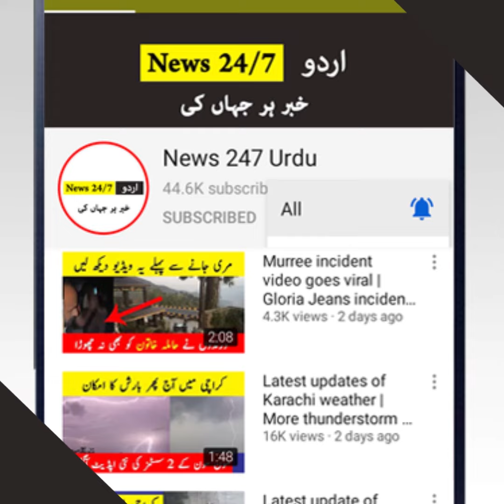Big news regarding markets opening on Chaad Raat in Karachi | Karachi today news